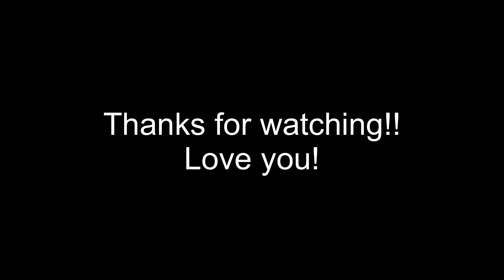ASMR CHEESY CORN DOG & FRIED SHRIMP SEAFOOD in FIRE SAUCE | NO TALKING MUKBANG | ASMR Phan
ASMR MOZZARELLA CHEDDAR CHEESE CORN DOGS & FRIED SHRIMP SEAFOOD | MUKBANG | ASMR Phan

ASMR Phan
5815 Lacey Blvd. Suite #8354​​​​​​